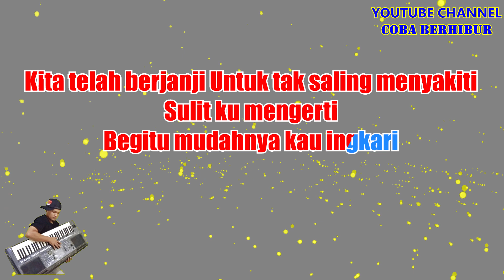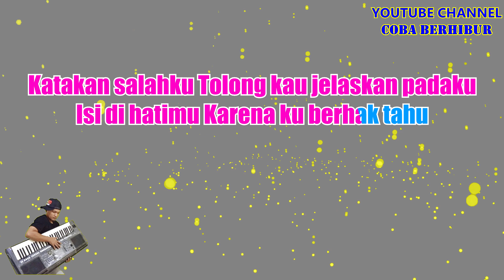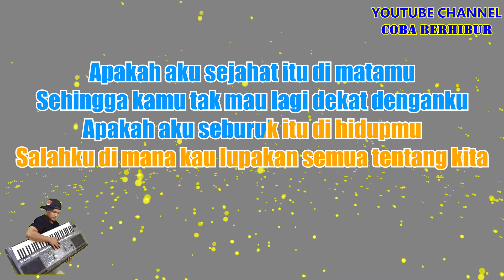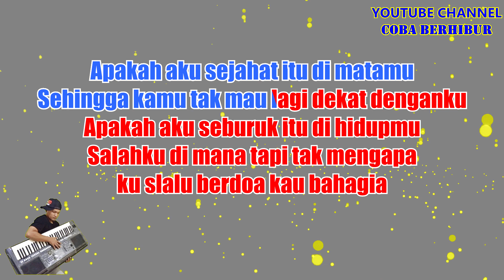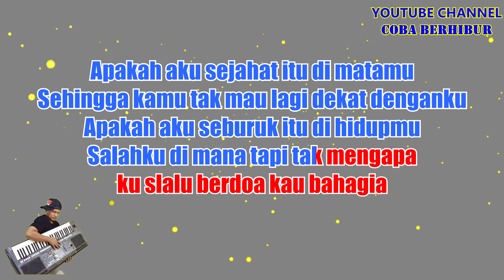ARMADA - AKU DI MATAMU (Karaoke Tanpa Vocal)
*This version is not the original version, and is not performed by ARMADA